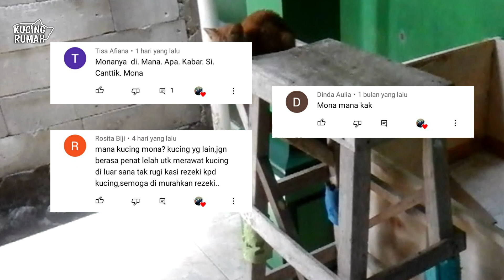Beginilah Keadaan Mona Kucing Buta yang Saya Rawat dari Jalanan Dia Penyemangat Saya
Kucing mona ...

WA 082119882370